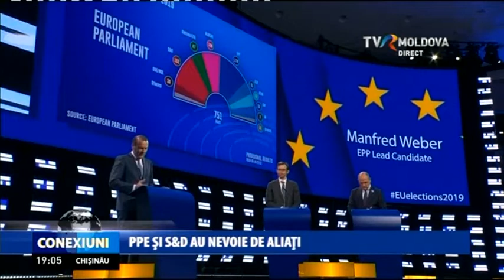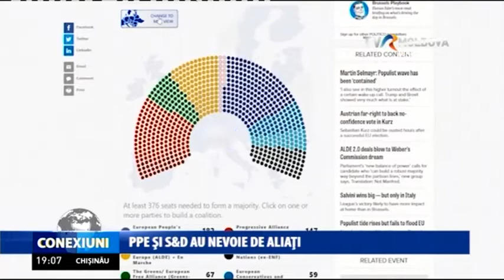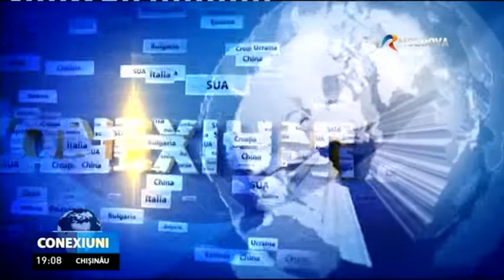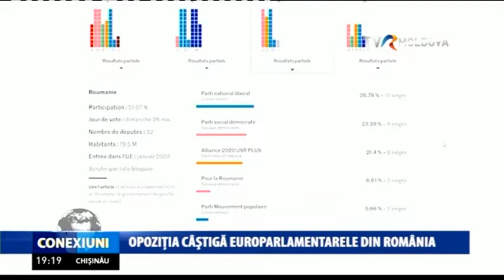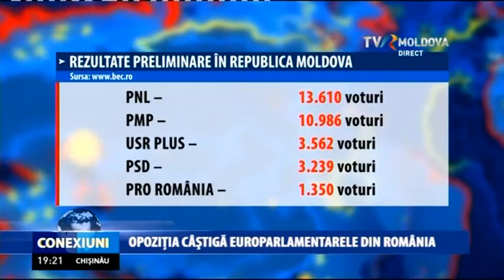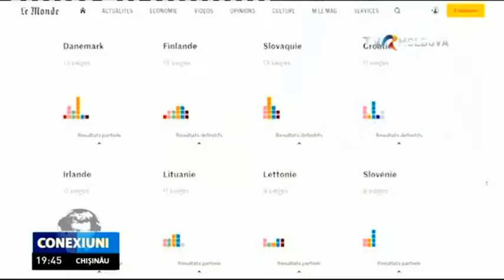Emisiunea „Conexiuni” / 02.06.2019